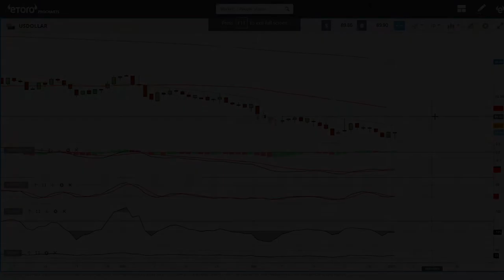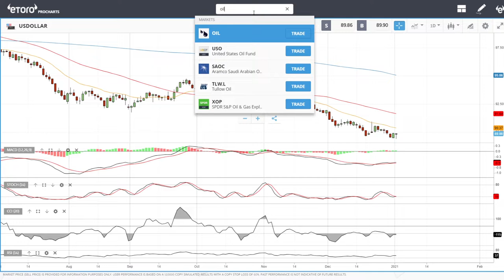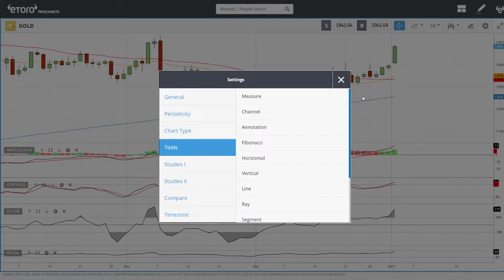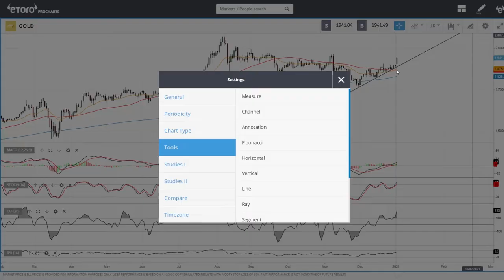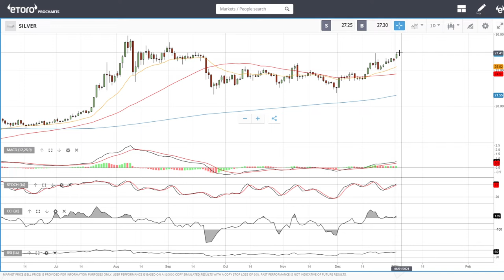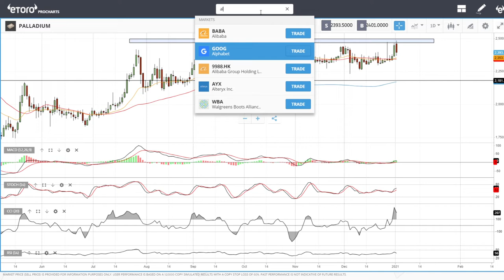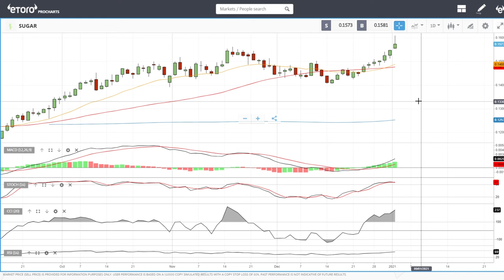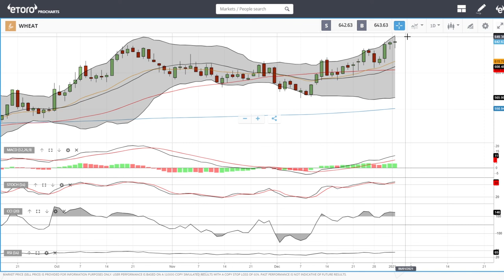Full technical analysis January 05, 2021